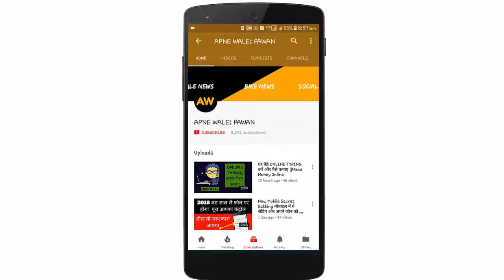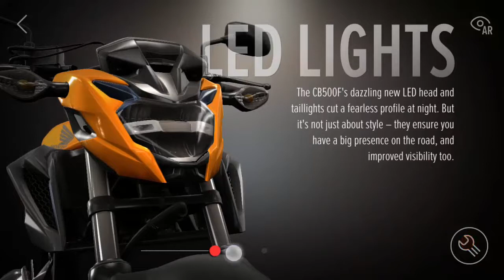होंडा की न्यू बाइक 2018 Honda CB500F Review of Specs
2018 Honda CB500F Review of Specs also explain colours

About : APNE WALE: PAWAN is a YouTube Channel, where you will find bike related videos in Hindi, New Video is Posted Everyday.